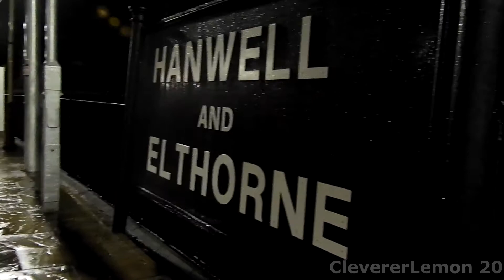Oliver Cromwell 70013 pulls The Cotswold Venturer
In this video we see 70013 on the way back to London at Hanwell and then we see it leave diesel hauled out of Paddington to return to Southall.